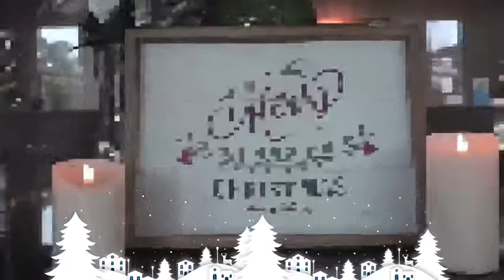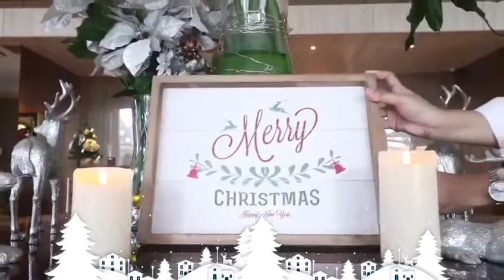Merry Christmas 2020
Let the spirit of of love gently fill our heart and home. We wish you Merry Christmas!

PARK HOTEL Cawang - Jakarta
Jl. D.I. Pandjaitan Kav. 5
Cawang, Jakarta Timur 13340